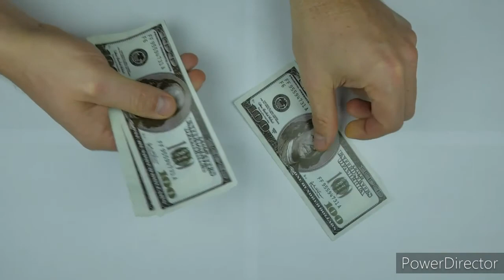Yovraj Singh lifestyle 2020, family, affair, house, cariar, car collection and total income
Dosto hamare is video me Yovraj Singh k lifestyle, family, cariar, house, affair, car collection and unke total income K bAre me bataya gaya hai to Dosto aap hamare is video ko denkhe or sath hi video aacha laga to channel ko subscribe karke Bel ka i con ko press kar le

Or like Karna na bhule